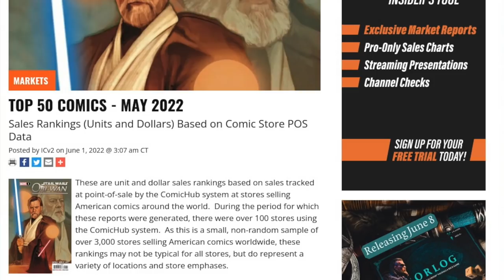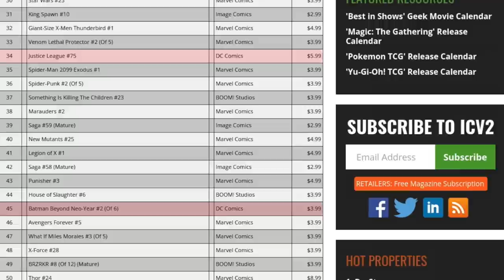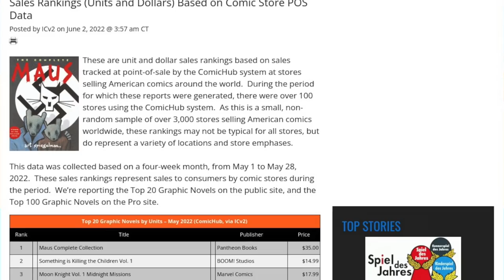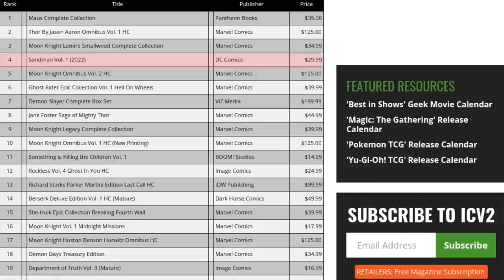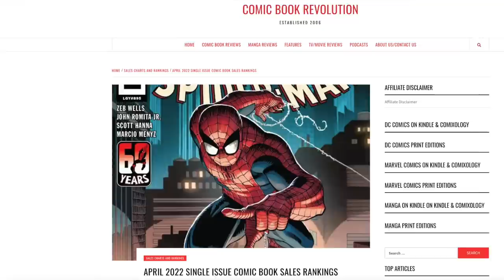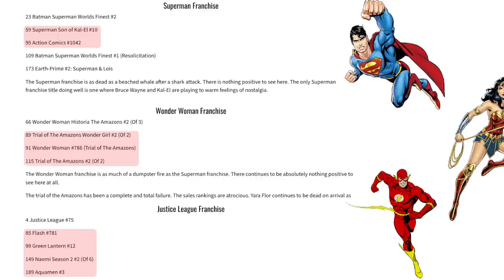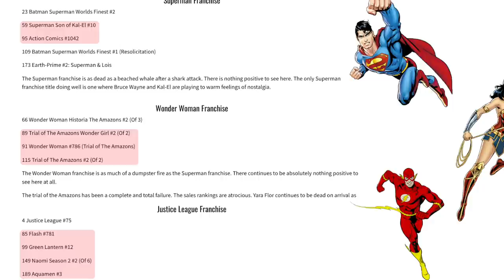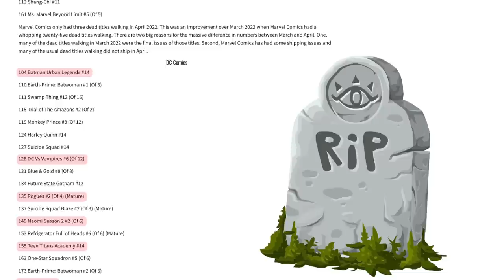DC Comic Sales Crisis From Bad to Worse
DC Comic book and graphic novel sales continue trending down, even with a major crisis event coming. And even worse sign is a perennial best-selling Batman series sales dropped dramatically. Turns out Batman fans will even give up on DC Comics. A continue drop in quality in DC Comics has sent readers fleeing for alternatives. DC Comics sales have been trending down for months now. May 2022 comic book and graphic novels sales indicate it's going to get worse for DC Comics before it gets better. DC Comics sales crisis goes from bad to worse.

Recommended Video
How DC Killed Sales For Every Hero But Batman

Chapters
0:00 Intro
1:24 DC Comics May 2022 Comic Sales
5:32 DC Comics May 2022 GN Sales
8:06 DC Batman Sales Analysis
9:52 DC Justice League Sales Analysis
12:59 Dead DC Comics